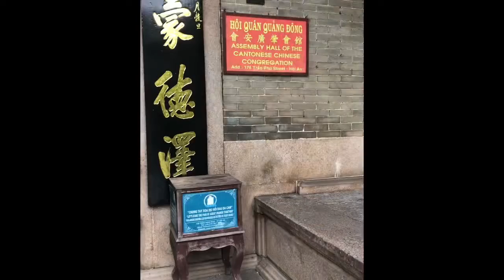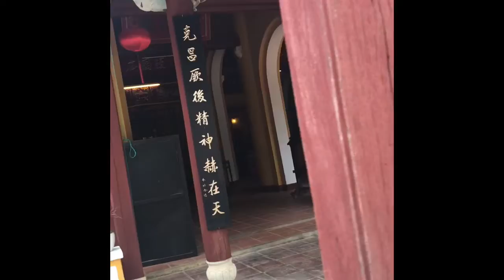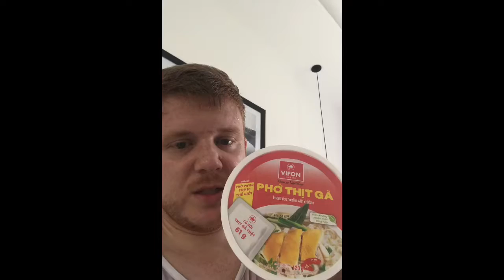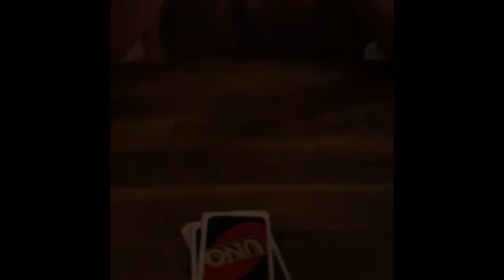Hoi An day 10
Full day in Hoi An. Went back to the old town and saw some sights - went to Phuoc Kien assembly hall, cam pho communal house and the assembly hall of the Cantonese Chinese congregation (no idea). Went to the Hoi An folklore museum too but didn’t shoot any video. After an afternoon spent relaxing by the pool we went back out (after Steph had her nails done) for cocktails and street food before coming back relatively early because I’d been an idiot and not drank enough water all day